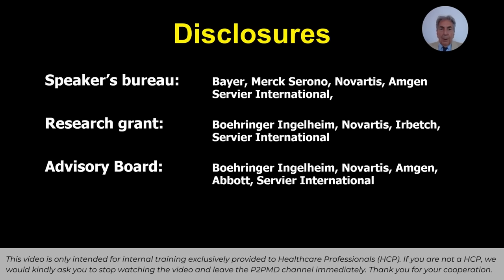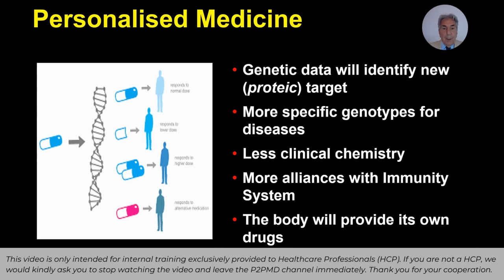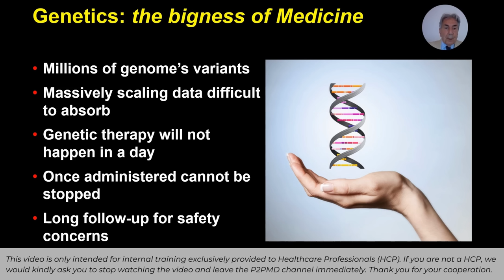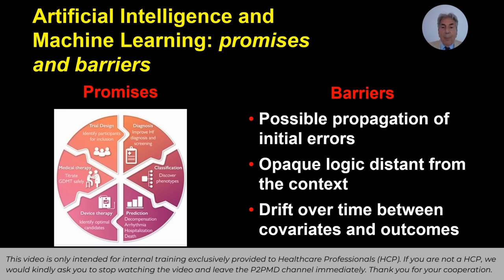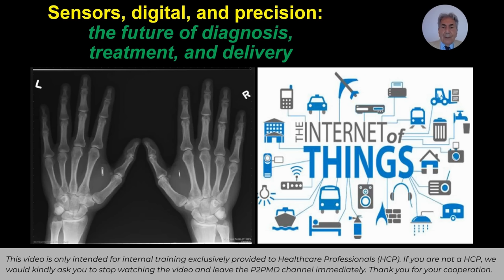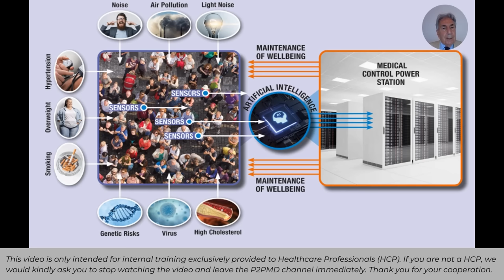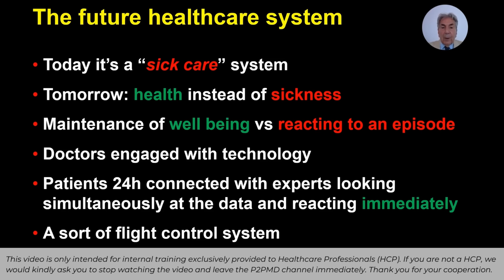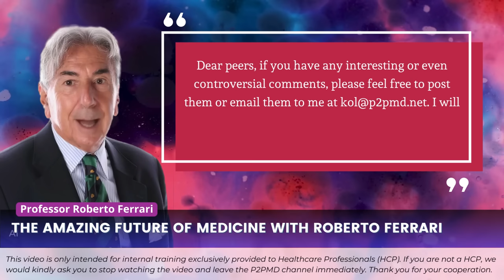The Amazing Future of Medicine with Roberto Ferrari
This video is presented by the "Hypertension and Preventive Cardiology Channel". Please access more channel videos by clicking

0:00 - Introduction
0:09 - Introduction to the Scientific Dialogues on the Cardiovascular Continuum Channel
0:30 - Introduction to Prof. Roberto Ferrari
0:57 - The Amazing Future of Medicine presented by Prof. Roberto Ferrari
1:29 - Paths that will influence the future of medicine
2:17 - Patients at the center of care
3:02 - Personalized medicine
3:33 - Genetics: the bigness of medicine
4:36 - Analyzing data
5:28 - Quantum computing
6:13 - AI and machine learning: promises and barriers
7:55 - Sensors, digitalization, and precision
9:12 - The exposome
10:58 - The future of the healthcare system
12:36 - Conclusion
14:07 - Invitation for feedback

〖Q&A〗 If HCP viewers have any interesting or even controversial comments, please feel free to post them or email them to us at . We will organize these comments in a special Q and A video next month.

〖Opportunity for HCP〗 This video is watched by tens of thousands of healthcare peers, so you may take this opportunity to make your own cases, research data, publication, or even conference information known to peers worldwide by posting such information in the comment box below. Here at P2P, you are not only a spectator, but also a peer contributor.

[Important] This video is only intended for internal training exclusively provided to Healthcare Professionals (HCP). If you are not an HCP, we would kindly ask you to stop watching this video and leave this P2P-enabled channel immediately.